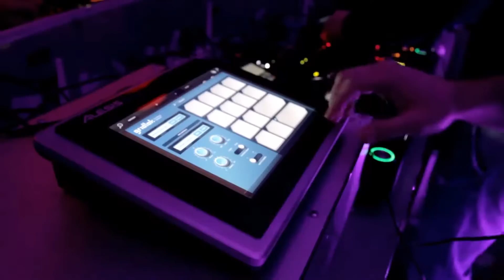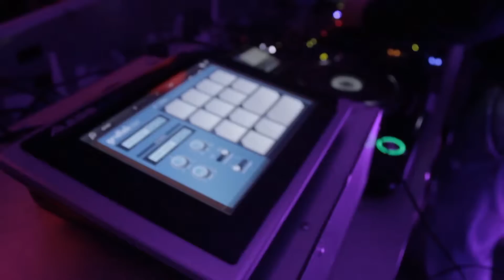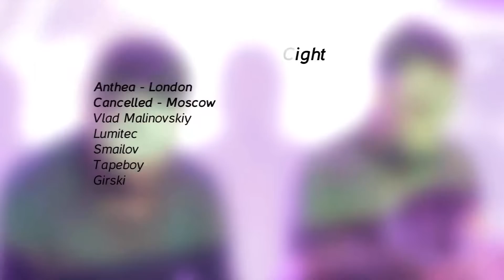DJ' Karol XVll & MB Valence в Киеве - 8 марта, Girl's Night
Ролик студии "Моторшн Филмз".